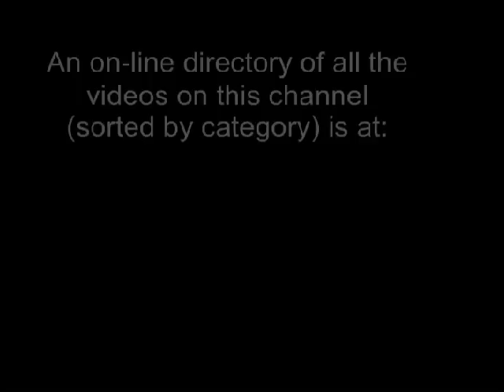JAZZ WHISTLER Ron McCroby on Johnny Carson’s TONIGHT SHOW - 1982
This clip was discovered on a dusty videotape of recorded broadcasts from Chicago TV.  “Summertime” was also performed during this 1982 “Tonight Show” appearance.

Here’s a link to Ron McCroby’s 2001 release called “TwoLips From Holland” on iTunes.  (He passed away in 2002.)

Here's an interesting 1985 article about Ron McCroby by Chicago Tribune columnist Eric Zorn.

There's a whole sub-culture of whistling aficionados that you can tap into via these two web sites.

ALL of the other music clips on this channel (jazz & otherwise) can be easily accessed via the listing that you will find

TheMotionDevotion
MISSION STATEMENT: Educate, Entertain, Inspire